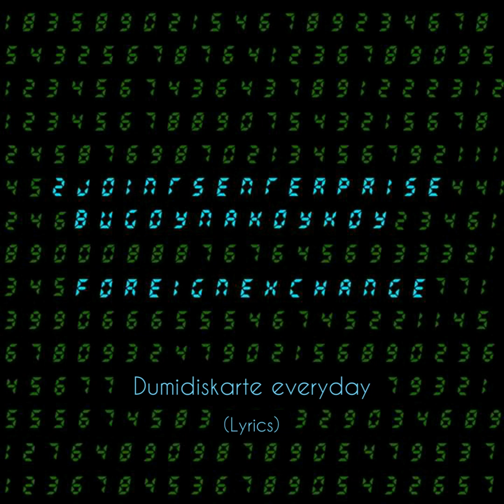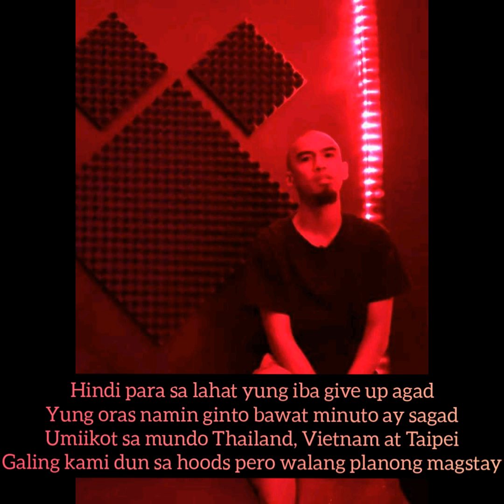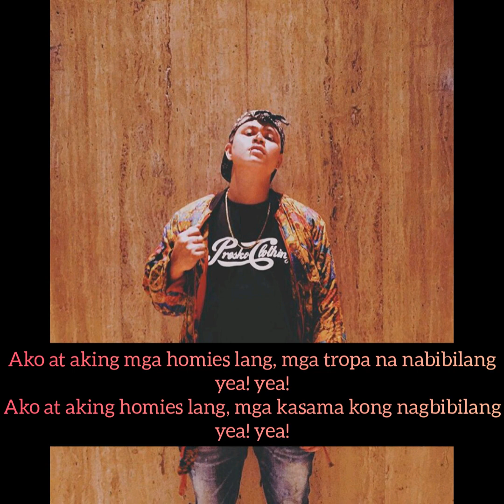Bugoy na Koykoy - Dumidiskarte Everyday feat Hitler Paos (Lyrics)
2joints Music
Bugoy na Koykoy Foreign Exchange Mixtape